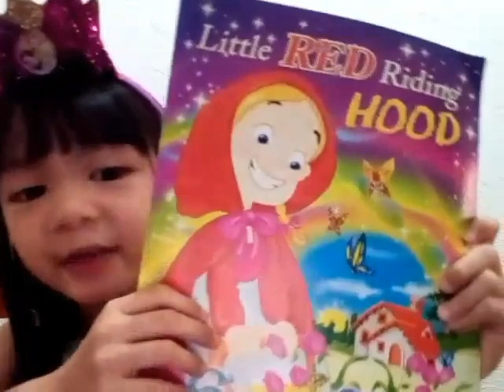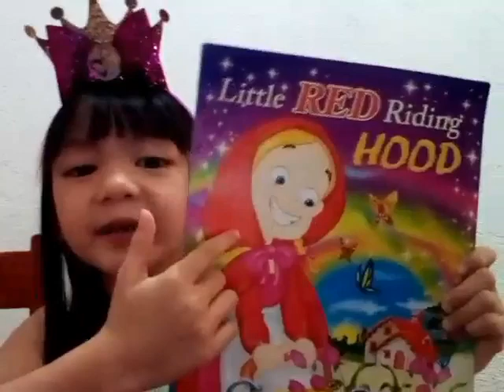reading presentation💕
Let's learn how to read a story book❤️